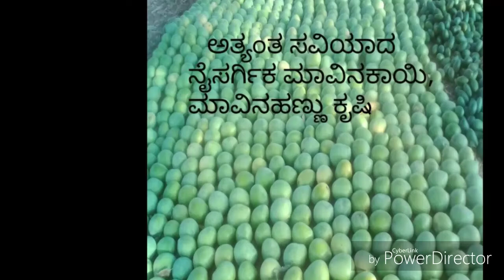Raichur District Yaragudda Farmer Nagaraj Great achievement in Mango Agriculture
Raichur District Yaragudda Farmer Great achievement in Mango Agriculture